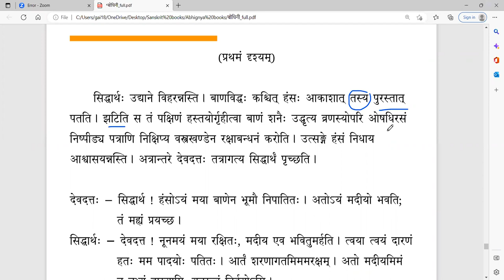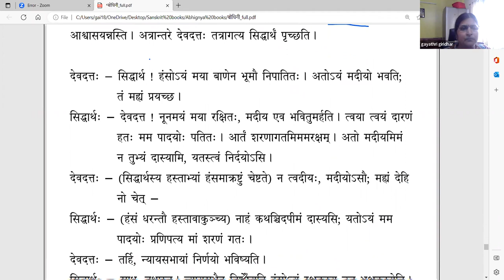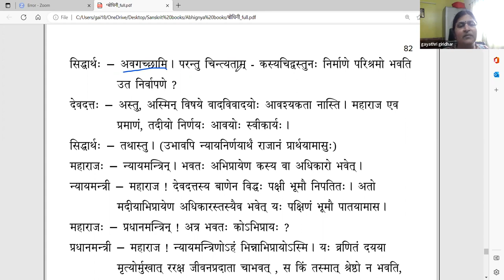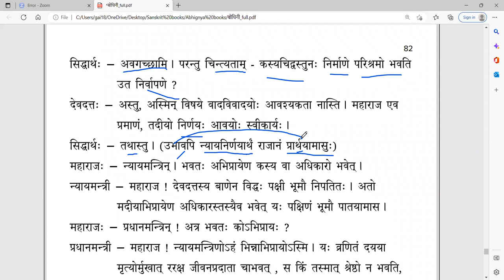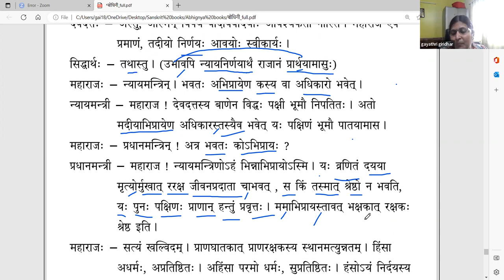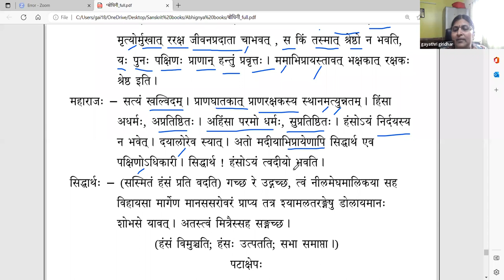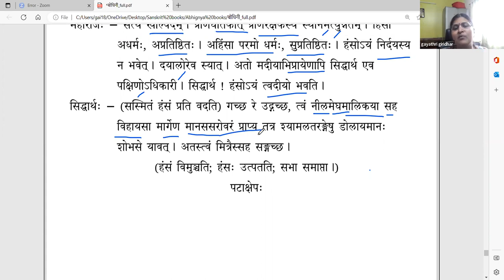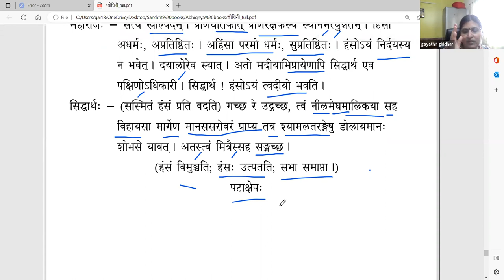संस्कृतबोधिनी २ - Lesson 23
पाठः २३ - अहिंसा परमो धर्मः